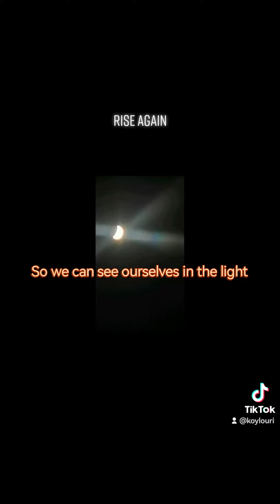RISE AGAIN GREECE